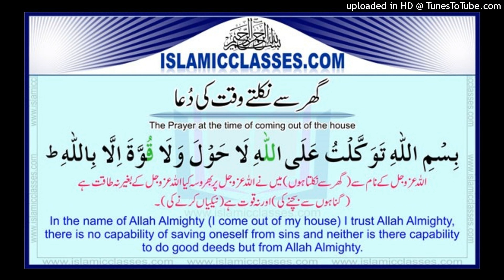Dua and Zikr No.7 (English)